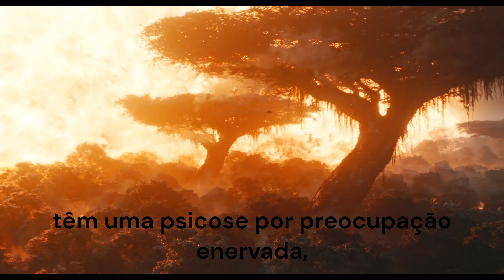A ideia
Advém da opinião, da teoria da vitória do direito antes de tudo, à parte tudo e com exclusão de tudo.
 -Olhe que não é pouca a coisa, mas só quero observar com isso que, se pode saltar para o direito da força, o direito do braço individual, da vontade pessoal, como tantas vezes tem acontecido na história do mundo.
Os Liberais declaravam à guerra. É Certo que, em todas as áreas da vida, em suas crenças de pensamento, gabam de ser éticos e formais, porque são lógicos.
Eu só queria observar que do direito  da  força  ao  dos  tigres  e dos  crocodilos,  ao monopólio, não há mais que um passo.
 São mais como cacoetes apanhado em argumentos por atenção e curiosidade, e de um modo equivocadamente respeitoso.
 Acha-se excitado com um caso escandaloso. Espere  pela  vergonha,  são  perigosos,  não  acha?
Sinal certo de que, por despeito, tentará fazer alguma coisa tão excêntrica que deixará todos atrapalhados.
 Nós Só dizemos reflexões para extravasar, a fim de chamar atenção com divagações tolas, têm uma psicose por preocupação enervada, desprende  muita energia em gesticulação, certo de que queremos controlar, porque somos estúpidos.
 Segundo inúmeras vezes observei, os nossos liberais são incapazes de permitir que alguém mais tenha uma convicção própria
sem que logo se defronte com o antagonista desdenhoso, ou coisa pior.
 Era evidente que se reanimava por acessos e supetões. Vinha a si, de repente, do atual êxtase, por uns poucos minutos; recordava-se e falava em estado de completa consciência, principalmente em frases desconexas que talvez tivesse pensado ou aprendido  de  cor  em suas  longas  horas  de solidão das vigílias, nas enfadonhas disfunção, no leito.
 Ainda há pouco estava rindo, por querer discursar, socialmente no ambiente público frequentado.
Acordado, a ideia antes de mais nada receia à sinceridade. E, só quer parecer agradável, vejam que começou jubiloso, entusiasmado.
São terrivelmente cruéis, com uma indignação lúgubre.